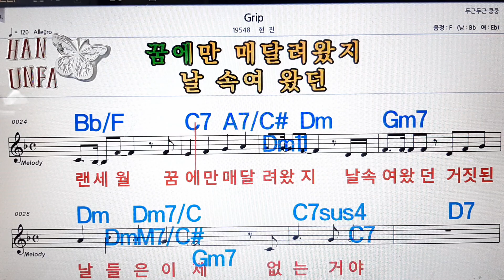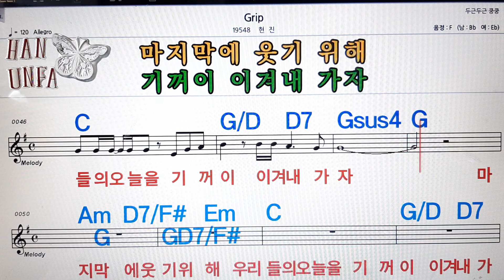Grip/현진💋노래방, 코드 큰 악보, 반주 가라오케, 가사💖Karaoke, Sheet Music, Chord, Lyrics , MR